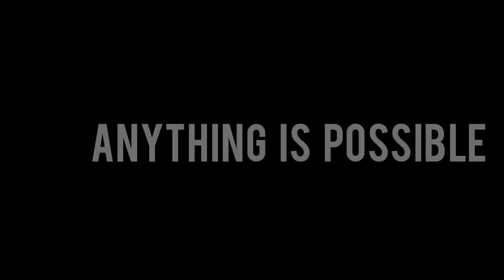Patience, Persistence (motivation-2021)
__📃"For most of my life, I've been on a quest
To discover just who I might be,
Earnestly searching, day after day,
So desperate to recognize me.
I've felt moments of utter fulfillment
And moments I couldn't go on,
But I knew for the sake of my heart and my soul,
To succeed, I would have to be strong.

But the people around me seemed so lost themselves
That I feared I might be on my own.
But then there'd be someone who would reach out and help
And remind me I wasn't alone.
I've wanted so much to be happy,
To know what it was to feel peace,
And I thought if I finally felt sure of myself,
Then the pain and the struggles would cease.

But I've learned that this journey is endless;
The discoveries are fresh every day,
And no matter how much I might know of myself,
They'll be times I will still lose my way.
And as I've grown older, I truly believe
I may never know all I can be.
But the answers are not waiting out in the world
But have always laid right inside me.

We're all on this quest to discover ourselves,
Together but through our own ways,
Overcoming whatever might get in our paths,
So we can feel better someday.
But always remember not to stray far
From what matters and what's really true.
In this life you don't have to be perfect.
In the end, you just have to be you."

- Patricia A. Fleming

You can also share your ideas or feedback in the comment section or you can DM me in my Instagram account .

-"Everything comes to you at the right time , be patient"